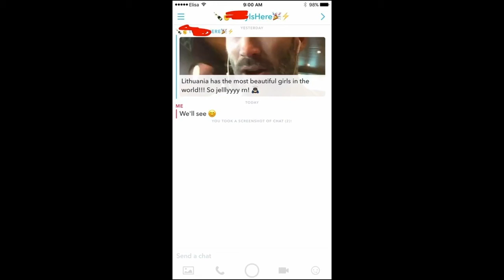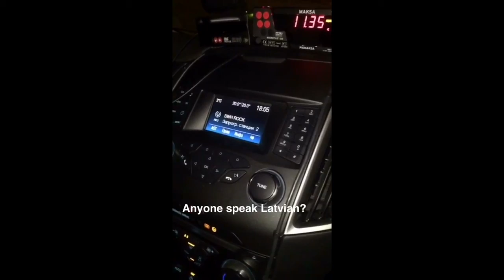Traveling From Tallinn To Riga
Traveling From Tallinn To Riga: Another journey! This time I'm going down to Riga from Tallinn. There are a lot of things that you can discover from traveling the world. Come join me on this journey! Watch the video above.